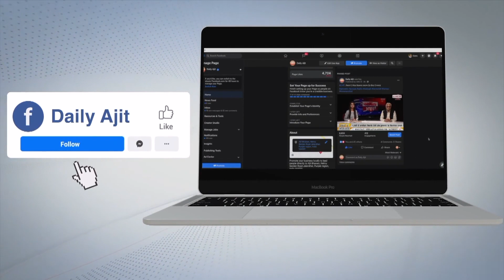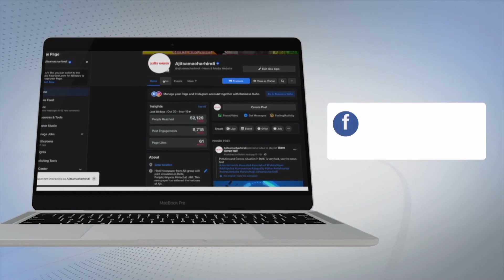Manoranjak Dunia 25 July 2021 on Ajit Web Tv